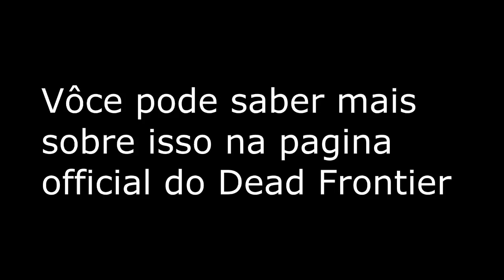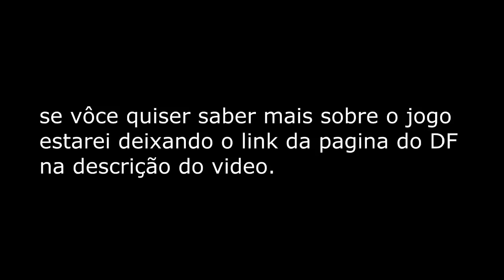Dead Frontier 2